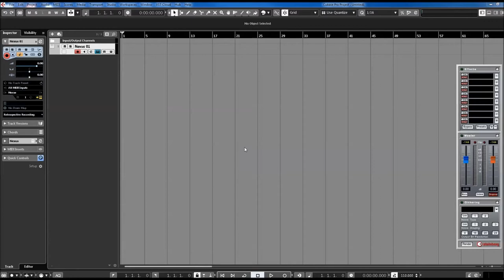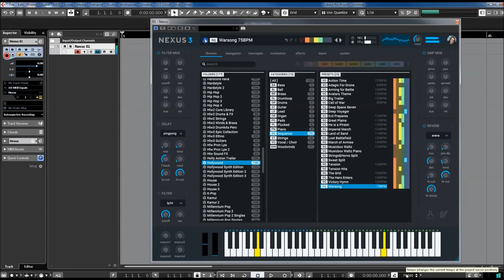ReFX Nexus 3 | Hollywood Score Sequences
All the orchestral sounds needed to create complex arrangements that will rival those heard in big-budget, blockbuster movies. Sensuous strings, bold brasses and wonderous woodwinds come together to create an amazing arsenal of sound at your fingertips.

* 1,555 sound-presets divided into 24 categories
* 1,397 multi-samples (~9 GB uncompressed, 6.2 GB compressed)
* 119 arpeggiator-presets
* 95 effect-presets
* 52 trancegate-presets